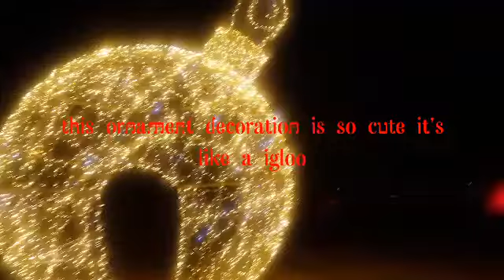🎄🌟 enjoying the light🎄🌟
Created by I hope you guys are having a good day VideoShow